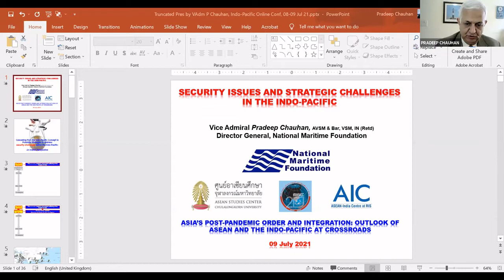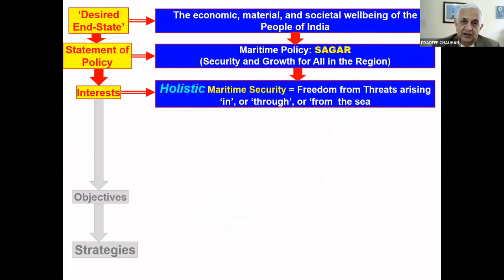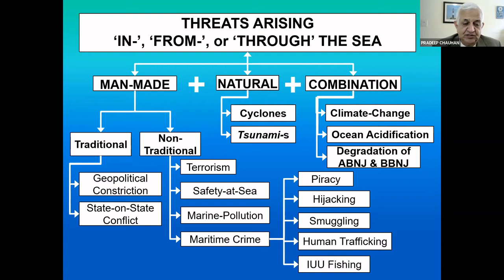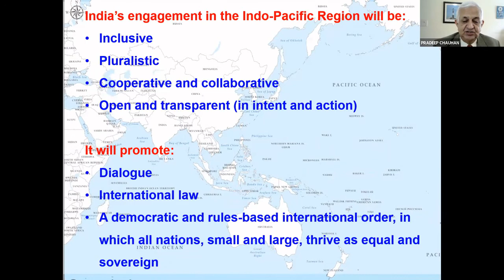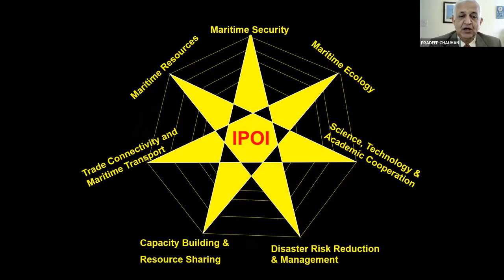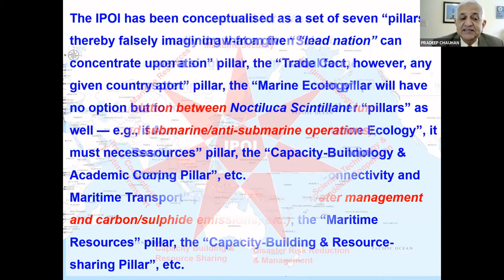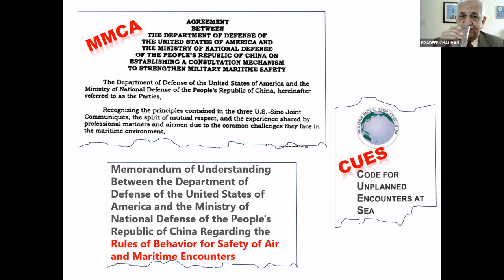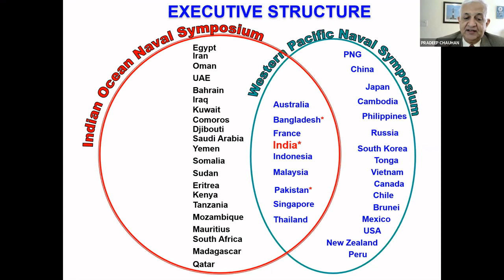Security issues and strategic challenges in the Indo-Pacific / Pradeep CHAUHAN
Security issues and strategic challenges in the Indo-Pacific
Vice Admiral Pradeep CHAUHAN, Director-General of the National Maritime Foundation (NMF), New Delhi

The “Indo-Pacific” has been gaining new geopolitical construct over the last few years. There is also a growing consensus in understanding the geographical scope and economic and strategic approaches towards Indo-Pacific. The Indo-Pacific obtained renewed vibrancy when ASEAN, in June 2019, and India, in November 2019, came out with their respective Indo-Pacific visions, namely, the ASEAN Outlook on Indo-Pacific (AOIP), and, the Indo-Pacific Oceans Initiative (IPOI), respectively. Given above, this presentation will discuss unfolding Indo-Pacific architecture, underscoring the growing regional and extra-regional convergence evident in its conceptual and geographic construct as a predominantly, but not exclusively, maritime space. Several countries and regions have introduced their respective Indo-Pacific visions including India. For India, the Indo-Pacific is not a “strategy” but a “strategic geography” — a free, open, and inclusive region, founded upon a consensually derived, cooperative, and collaborative, rules-based order, marked by comity amongst all stakeholders that operate within it. This presentation aims to review the perspectives of Indo-Pacific that are shared by different countries and discuss the areas of cooperation. Further, the presentation will discuss the central role of ASEAN-led fora in attaining the necessary conditions of stability in Indo-Pacific region.
Session 7 / Security Issues and Strategic Challenges in the Indo-Pacific
Chair: Mrs. Gwen ROBINSON (Chulalongkorn University/Nikkei)

Since its creation, the ASEAN Regional Forum (ARF) has contributed to the maintenance of peace and security in the Asia-Pacific region. As Asia is becoming the global center of economic gravity, any conflict in the Indo-Pacific region involving a major power would have a global impact. Does a shared Indo-Pacific geographical understanding can contribute to security partnerships and stability and how can regional powers manage the strategic tensions arising across this wide area? This session deals with maritime security, but also cybersecurity, as well the sensitive management of water security issues in the Mekong by six countries. At least, the Rohingya refugee crisis in Myanmar since 2015 and the recent Coup constitute a major challenge to take up. Could the Indo-pacific cooperation play a significant role to manage present and future crisis?